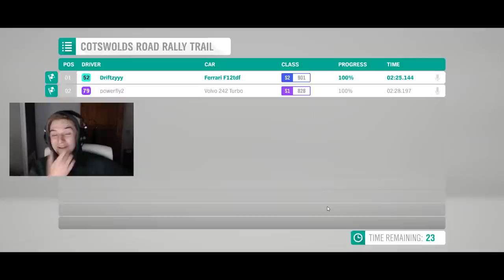FORZA HORIZON 4: KÖPT VS BYGGD VOLVO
Ännu en fet video med Forza! Njut!

►FÖLJ OSS PÅ SNAPCHAT!◄
Felix @Klipzy
Calle @Powerfly2